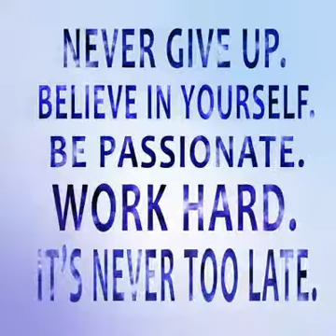Jiwan sangarsh h .JK Rolling.writer of world famous Book"Harry Potter."